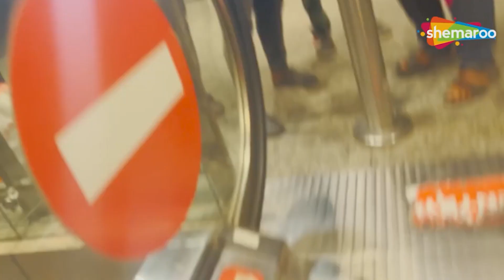Rakhi Sawant Returns Mumbai From Chandigarh Spotted At Airport